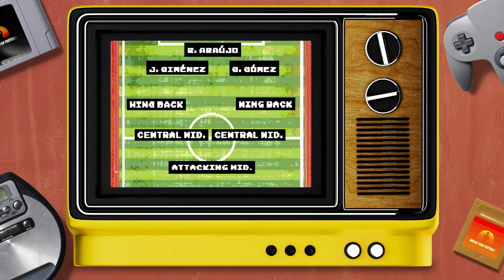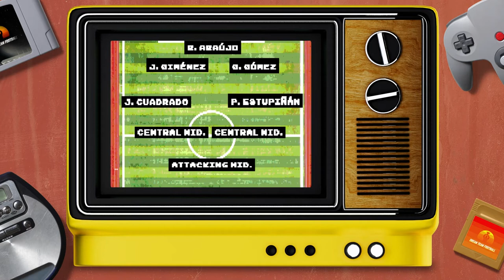South American XI – but without Brazil & Argentina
Ever wondered how a South American XI would look like without Brazil and Argentina? I have researched stats and video footage, and here is my suggestion. With stars such as Luis Suárez, Arturo Vidal and Juan Cuadrado I would say it's a team that could beat some big nations in world football, a proper dream team. What do you guys think? Which players would you put in this South American All-star line-up?

⏱️⚽VIDEO CHAPTERS⚽⏱️

00:00 - Intro
01:07 - Claudio Bravo, Fernando Muslera or David Ospina?
01:46 - Ronald Araújo, Sebastián Coates, José María Giménez or Gustavo Gómez?
02:50  - Juan Cuadrado, Pervis Estupiñán or Matías Viña?
03:58 - Rodrigo Bentancur, Federico Valverde or Arturo Vidal?
04:50 - Luis Díaz or James Rodríguez?
05:36 - Edinson Cavani, Luis Suárez or Duván Zapata?
06:32 - Summary